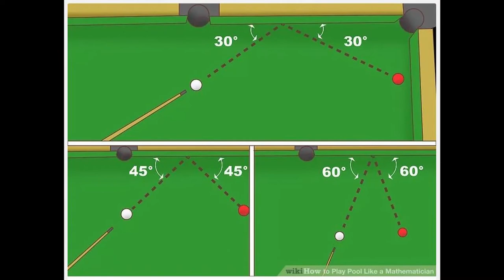Why You Should Let Your Kid Quit Music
In this video, I debunk the 8 most common reasons parents give for making their kids stick with music lessons they hate.

00:00  Why you might be (unintentionally) evil
01:39  Bad Reason 1
02:56  Bad Reason 2
04:17  Bad Reason 3
05:07  Bad Reason 4
06:29  Bad Reason 5
07:16  Bad Reason 6
09:22  Bad Reason 7
09:41  Bad Reason 8
10:32  Three things to consider before starting music lessons